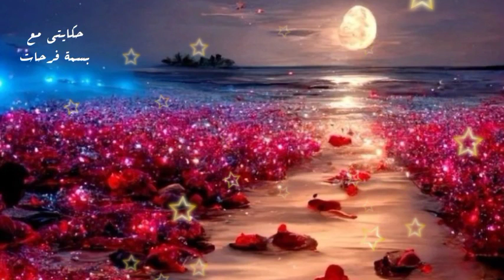قاصر يتيمة دخلت حياة رجل أعمال متزوج،تملك،هوس و جنون العشق♥️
السلام عليكم 🌹 🦋 الغاليات ماتنساوش لايك 👍 تعليق ✍️ وبارطاج 🌹 وشكرا 🥰قناتي للقصص الواقعية،كل يوم قصة حكايتي_مع_بسمة_فرحات كل_يوم_قصة حكايتي_عبرة متابع جديد أو متابعة جديدة ،مرحبا بك،إن شاء الله يعجبك المحتوى،ستجد خليط من القصص الواقعية و الروايات و القصص الرومانسية لي كترضي جميع الأذواق.اشترك(ي) ❤️ و فعلو الجرس🔔و مرحبا بيك فعائلة القناة.إذا سمعي القصة و عجباتك ماتنساوش لايك 👍 لأنها كتفرق بزاف بالنسبة ليا.أيظا تعليقك مهم.أذا كنتي يلاه شتركتي كتبها لينا باش نرحبو بيك🤗قصص_مغربية_بالدارجة hkayti @hkayti_bassma_farahat.👈انستغرام💚